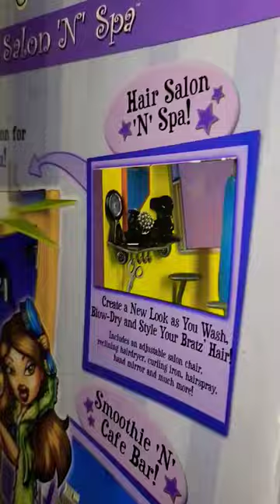my new ultra rare bratz salon playset!!!dolls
Mario movie
Mario movie characters
Mario game
Mario games

easter basket
easter bunny
Novi stars
Novi star doll
Novi stars doll
Novi stars dolls
Novi star doll
Bratz
Bratz doll
Bratz dolls
Thirfted haul
thirft store doll haul
Thrift haul
Doll haul
Reel drama
Reel drama dolls
Monster high reel drama
Monster high reel drama lagoona
Monster high reel drama doll
Monster high reel drama dolls
monster high
monster
monster high dolls
monster high lagoona
monster high lagoona doll
monster high lagoona dolls
monster high doll
mh
restoration
doll
dolls
omg doll
omg dolls
lol surprise omg dolls
lol surprise
doll hair restoration
hair restoration
zombie x corn hair
monster high
twyla
monster high twyla
monster high
monster
monster high dolls
monster high lagoona
monster high doll
mh
restoration
doll
dolls
omg doll
omg dolls
lol surprise
doll hair restoration
hair restoration
monster high
asmr
satisfied
satisfying
asmr shorts
asmr video
asmr videos
satisfying video
satisfying videos
slime
asmr slime
slime
satisfying slimethank you everyone for watching my video! :)
unboxing monster high dolls
generation 3 monster high dolls
monster high
monster high dolls
monster high movie dolls
new g3
new
cleo gore ganizer
art
art shorts

cat meme
funny animal
funny animals
tail
cat tail
funny cat video
fat cat
really fat cats
fat cat video
funny cat
funny cats
meme
cat meme
funny animal
art
art shorts
special effects
cool art
origami
chuck e cheese
babys
baby toys
bratz babys
blue
blue art
paint
painting
learning color
learning colors
explore
exploding
explosion
explosion egg
asmr
satisfied
satisfying
asmr shorts
asmr video
asmr videos
satisfying video
satisfying videos
slime
asmr slime
slime

barbie
barbie videos
barbie video
playing with barbie
playing with barbies
barbie story
barbie story's
pregnant
prenit
pregnant barbie
pregnant toys
pregnant barbies
barbie toys
playing with toys
toys
barbie
Ken
barbie Ken
barbie Ken doll
barbie baby
babys
baby
barbie has baby
barbie had babys
monster high
monster
monster high dolls
monster high lagoona
monster high doll
mh
restoration
doll
dolls
omg doll
omg dolls
lol surprise
doll hair restoration
bratz babyz
hair restoration
monster high
twyla
monster high twyla
fight a bear cards
fight a bear game
fight a bear card game
asmr
scarah screams sdcc
monster high scarah scream
asmr organizing
organizing
bratz
card
monster high doll story's
playing with monster high dolls
dolls and toys
new
pokemon cards
fight a bear card
organizing shorts
my  scene,rainbow high,omg dolls,bratz,winx,barbie,everafterhigh
princess peach is pregnant in the mario movie!?